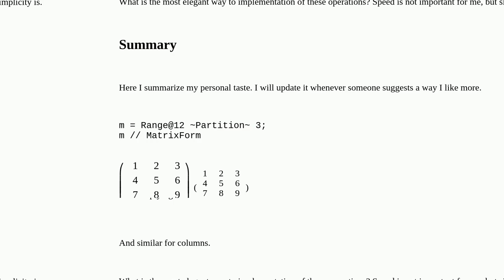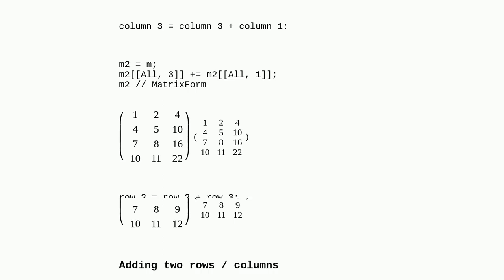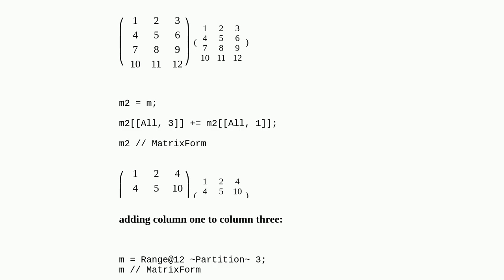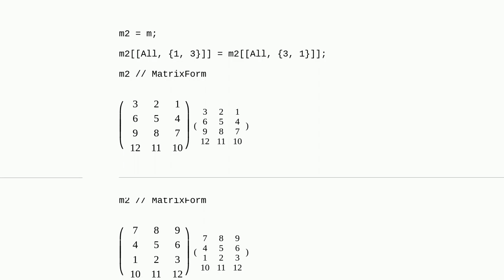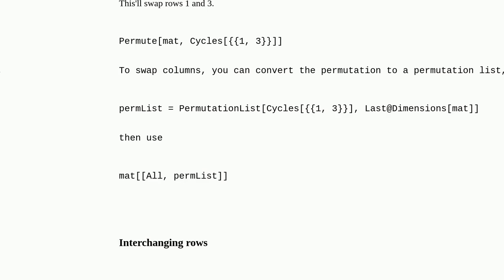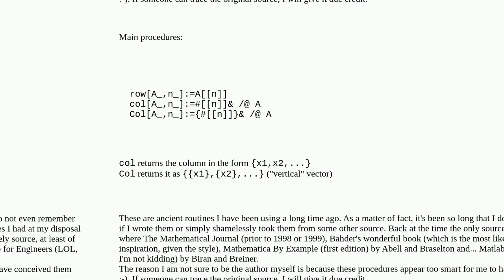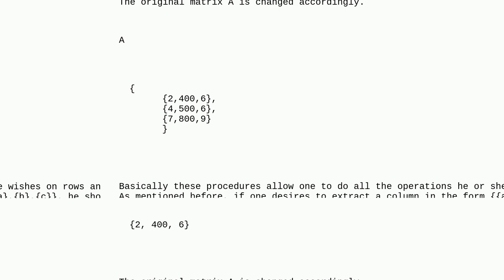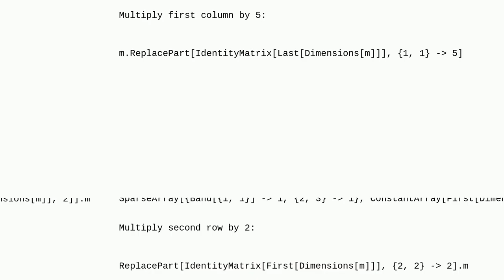Mathematica: Elegant operations on matrix rows and columns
Elegant operations on matrix rows and columns

A special thanks goes out to the community

  list-manipulation matrix faq